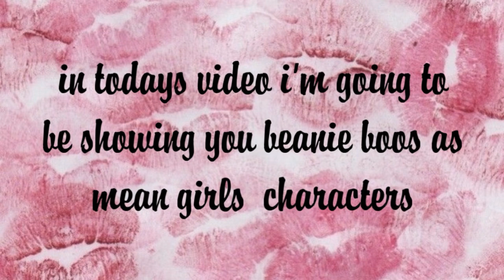Beanie Boos As Mean Girls Characters